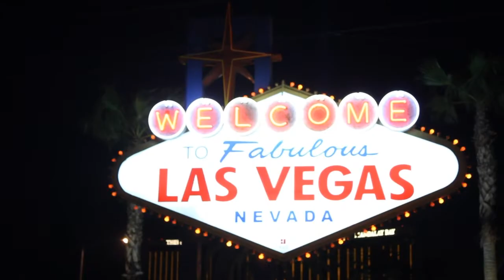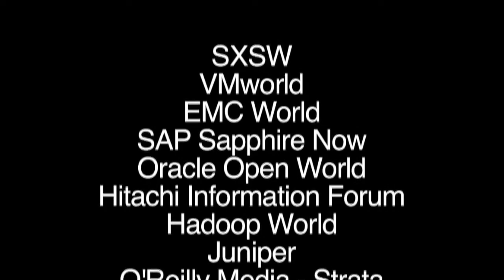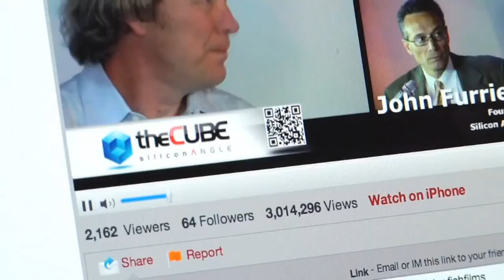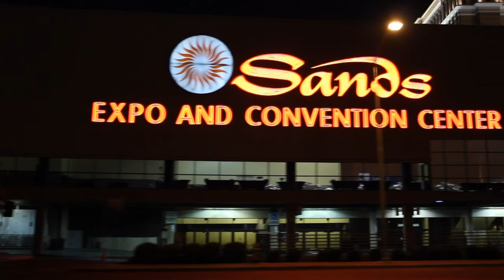Tom Flynn - HP Discover 2012 - theCUBE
HP Discover 2012 - Tom Flynn